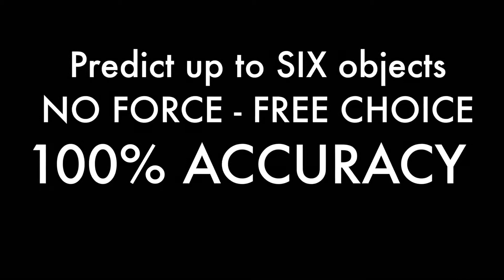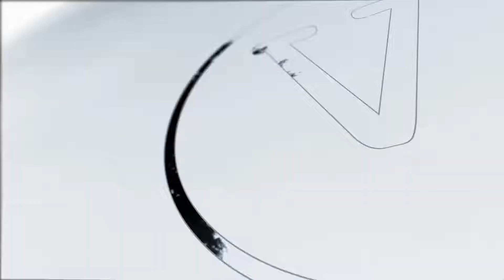Billetera de Forzaje - Vortex Magic